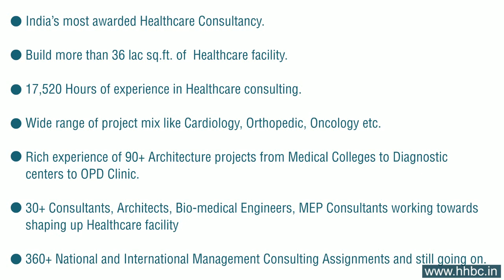Basic Tips on Hospital Architecture | Hospaccx Healthcare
Are you planning to build your own hospital set-up? Do you know the key points of Hospital Architectural Design?

               !! Hospaccx understands the importance of specific hospital functions!!!

Mr. Tarun Katiyar (Principal Consultant of Hospaccx Healthcare) sharing tips on hospital planning and designing based on the topic "Basic Tips on Hospital Architecture"